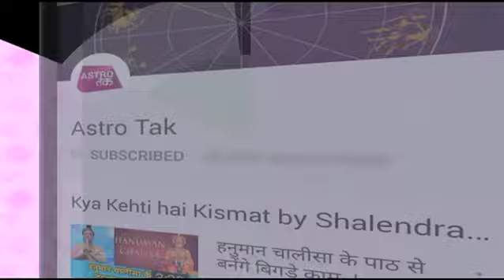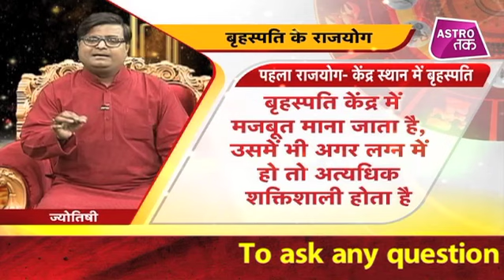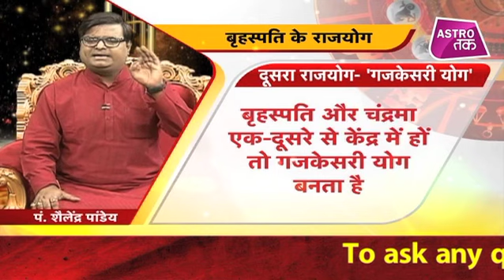क्यों महत्वपूर्ण हैं बृहस्पति के राजयोग | Shailendra Pandey | Astro Tak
ज्योतिर्विद शैलेंद्र पांडेय से जानिए क्यों महत्वपूर्ण हैं बृहस्पति के राजयोग ?ShailendraPandey AstroTak, (Ask a Question)